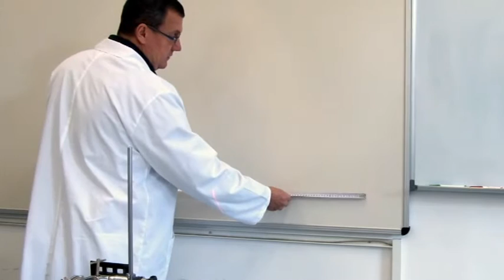Fényelhajlás az optikai rácson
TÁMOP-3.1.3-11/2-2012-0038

Siófok Város Önkormányzata
Perczel Mór Gimnázium